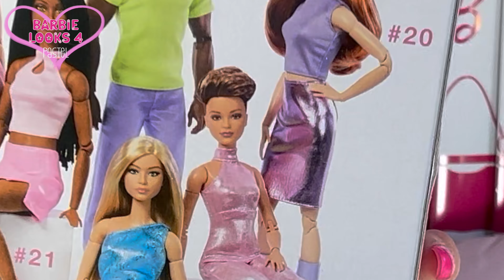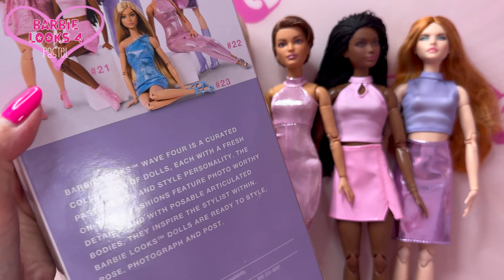新発売！バービールックス第４弾 全ドールお迎え＆レビュー｜マテル ドール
Instagram.com/AzusaBarbie